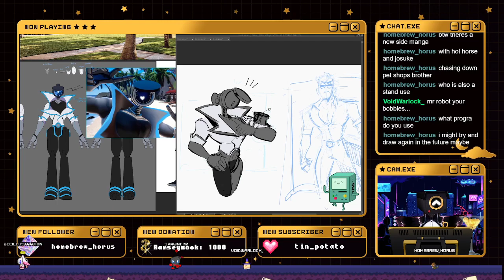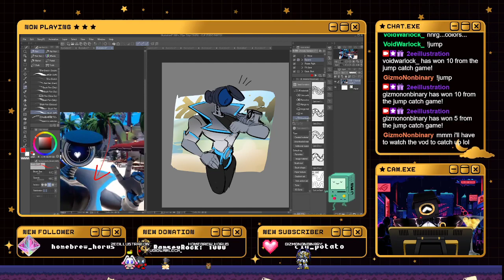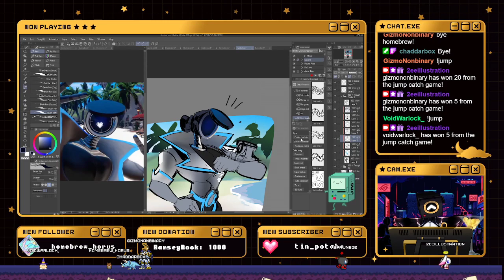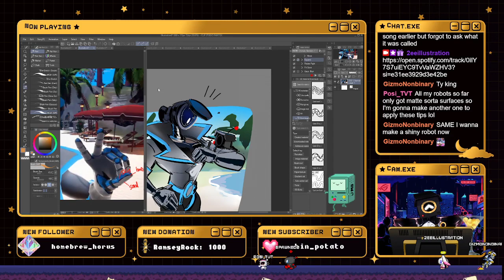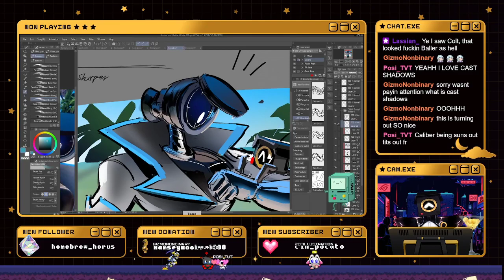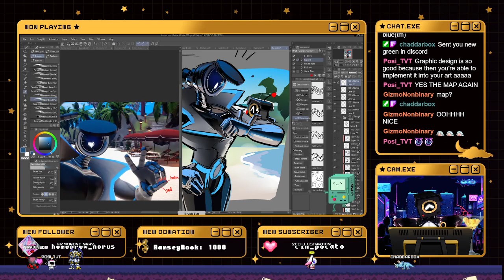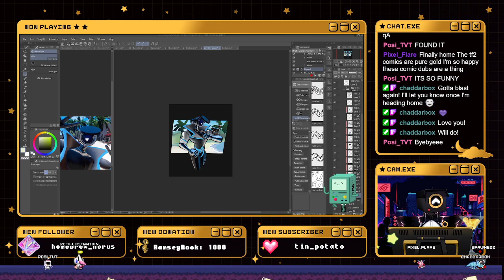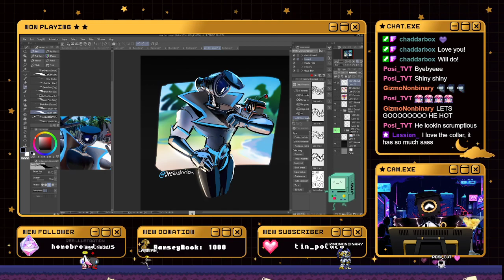Metal Rendering Tutorial : Full Render Segment!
Demonstrating a fully rendered piece using a chrome/metallic finish on a friend's character!

Character belongs to @/turbosector on Twitter.